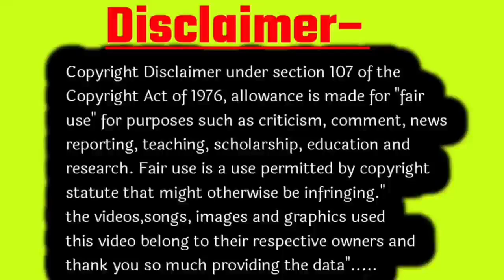कोख में बेटा होने की निशानियां कितनी सच होती है कितनी नहीं पूरी जानकारी| Baby Boy Symptoms